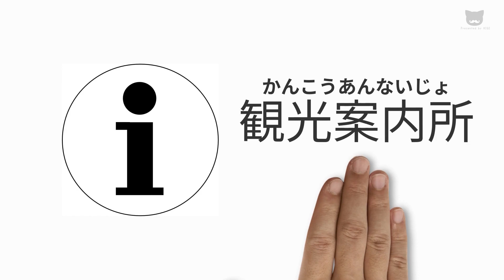【地図記号】２秒後に答えが出る外国人向け地図記号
２秒後に答えが出る【外国人向け地図記号】です。

？外国人向け地図記号とは？
ホテルやレストランなど、外国人がよく訪れる施設の外国人向け地図記号です。
平成２９年（２０１７年）　国土地理院により１６種が決定されました。

★にゃんでもちゃんねるおススメ関連動画★

登録数やいいね！が大変はげみになるニャイとエモです笑　もし、よろしければご登録＆いいね！を頂けると嬉しいです★ご視聴いただき心よりお礼申し上げます！